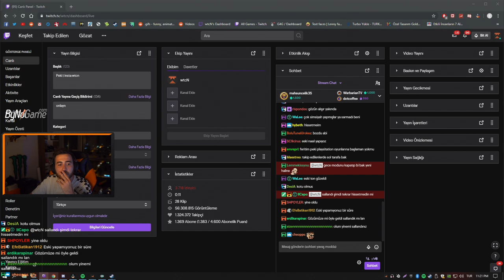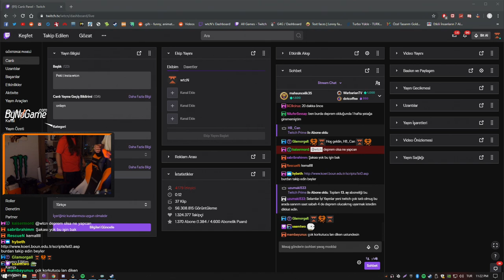Ferit ve Kemal 2. Depreme Yakalanıyorlar